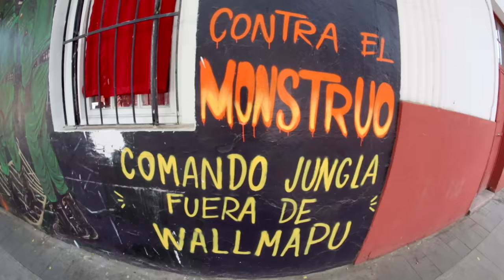Newen Afrobeat Ft. Kologbo - Open Your Eyes (Video Oficial)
Open Your Eyes es una canción compuesta por Oghene Kologbo (Guitarrista original de Fela Kuti). Registrada en conjunto a Newen Afrobeat durante su visita a Chile (2017).
Este registro retrata nuestras experiencias vividas en Lagos, Nigeria (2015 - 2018) y el contraste que existe con Santiago de Chile.

Equipo técnico
Dirección: Juane Morales (@juanethegoldentouch)
Asistente de Dirección: Ignacio Daza
Cámara: Danilo Campos
Foquista: Rafael Del Campo
Making Of:  Gaspar Álvarez
Motion Graphics: Tomás Pavez
Montaje: Juane Morales, Sebastián Crooker, Alejandro Orellana
Corrección de Color: Juane Morales
Asistente Técnico: Gonzalo Zárate
Imágenes Nigeria: Francisca Castro, Juane Morales, Matias Veras, Javiera Naranjo

Grabado en estudios CHT y Santuario Sónico
Mezclado y Masterizado por Juan Pablo Quezada (Prabha) en Santuario Sónico
Producido por Martín Concha.